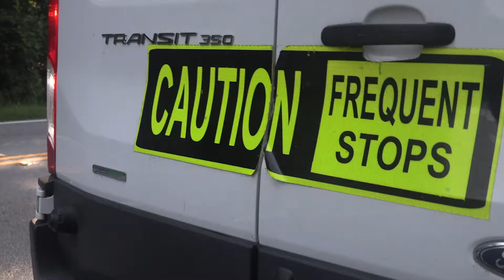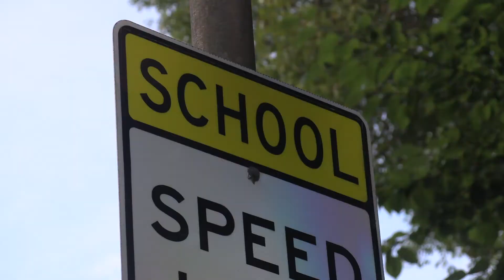The Chairman’s Summer Community Litter Patrol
Trash cans are hungry…let’s feed them. When we do that, we also give the Chairman’s Summer Community Litter Patrol a break from collecting 50-60 bags of trash each day in Rockdale County.